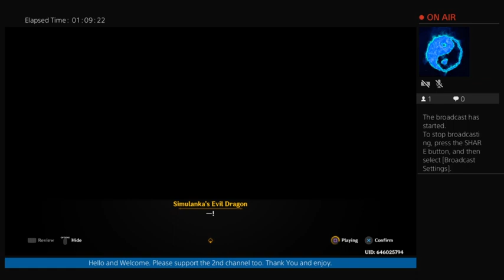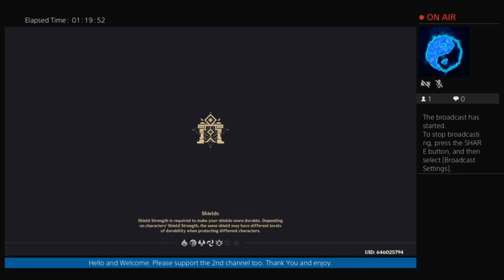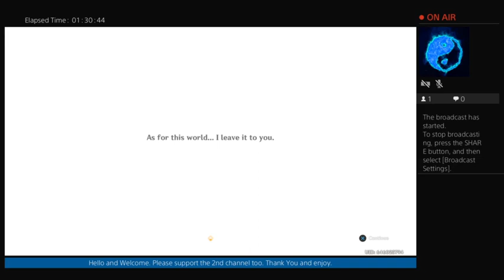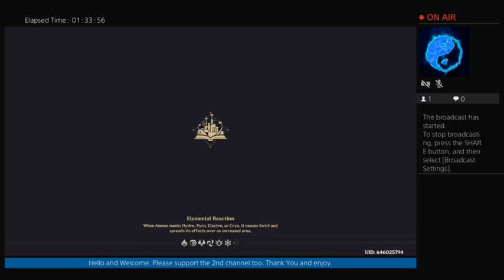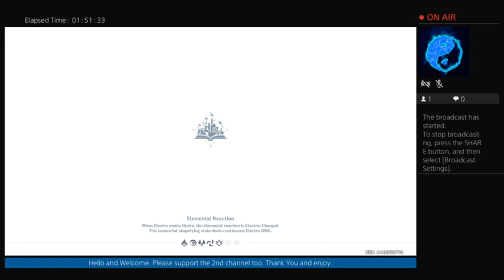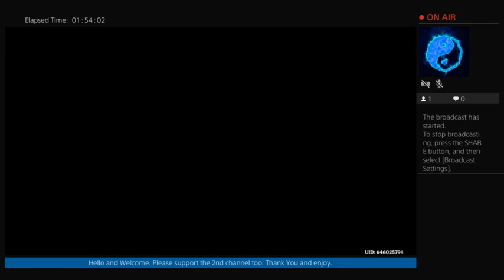Genshin Impact-Summertide Scales and Tales Finale (No Mic)